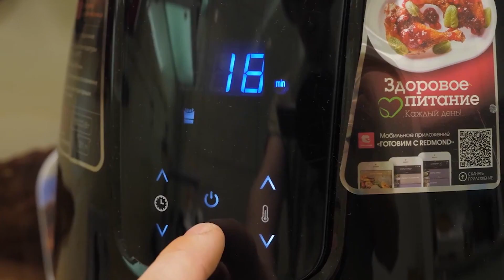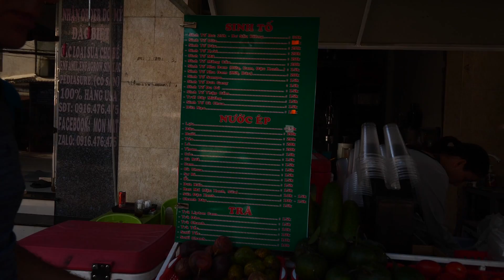Ем все подряд! Тест стритфуда